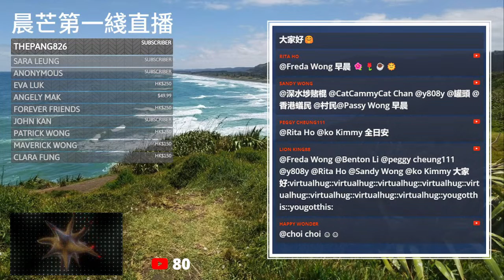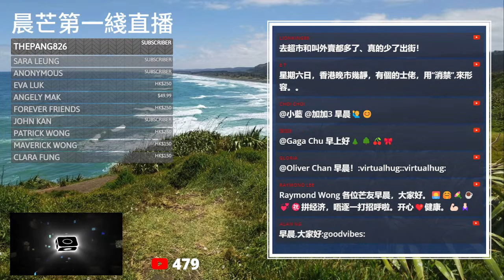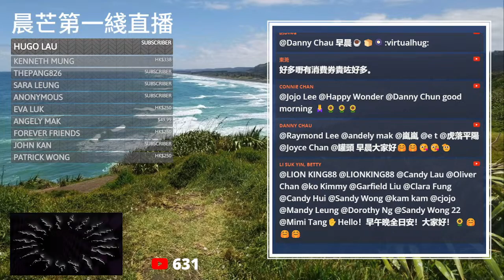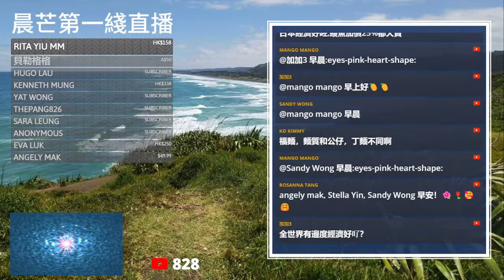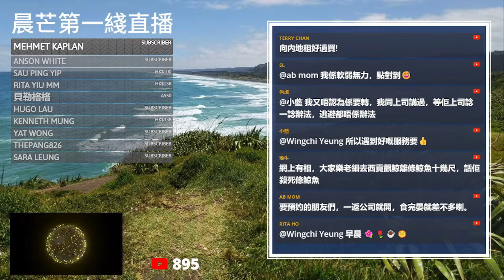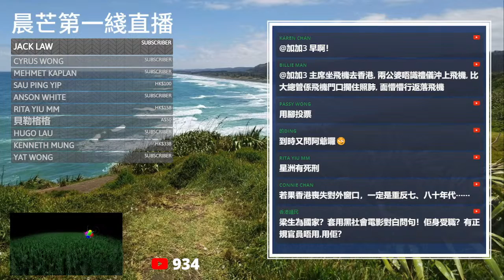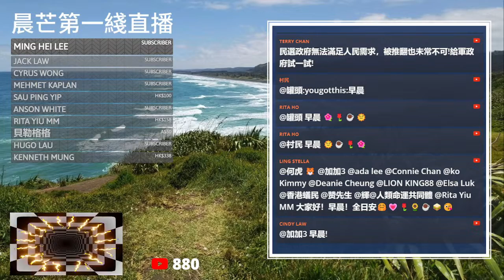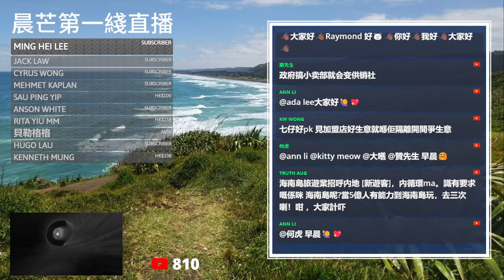20230801 【晨芒第一線】芒向早晨直播 暨 環球新聞簡報 重磅消息！ 國家發改委發佈《關於恢復和擴大消費措施》二十條！ 國企方面有咩實際動作？